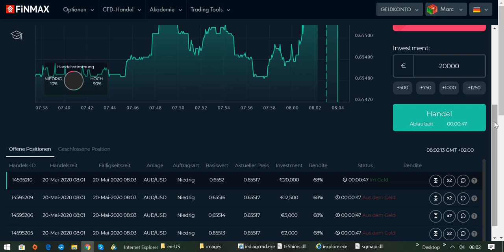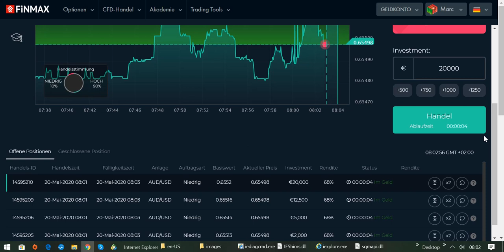International BO & CFD/FX Trading Academy - 26,860 EURO Gewinn mit der richtigen Trading-Strategie